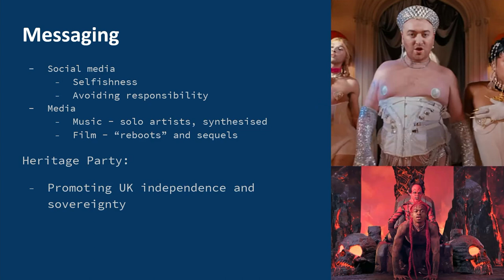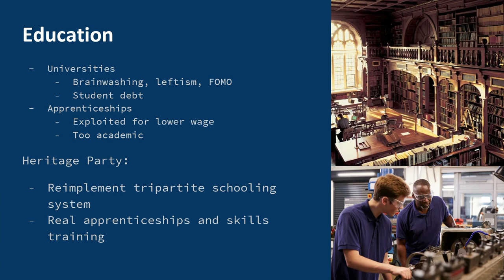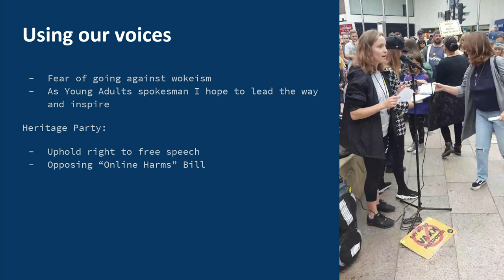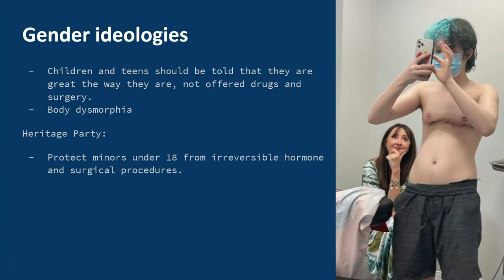Eloise Schultz - The Future for Young People - Heritage Party Conference 2023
Heritage Party Conference 2023 speech by Heritage Party Young Adult Spokesman Eloise Schultz